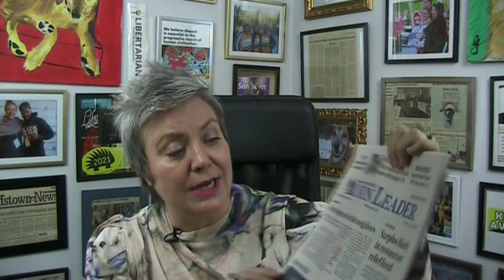Ep. 30 The Carla Gericke Show Wraps Up Recent Developments in the Free State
In this week's episode, Carla summarizes her understanding of the Croydon school budget situation, Gunstock, and the Ballot Law Commission's upcoming vote on whether state representatives should be disbarred from running for office because Karen didn't like a bill they submitted.